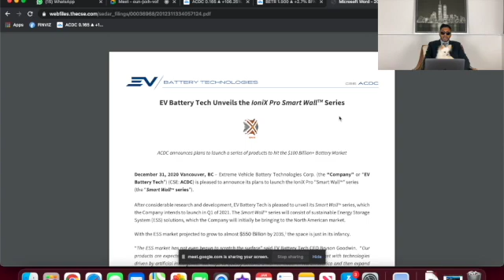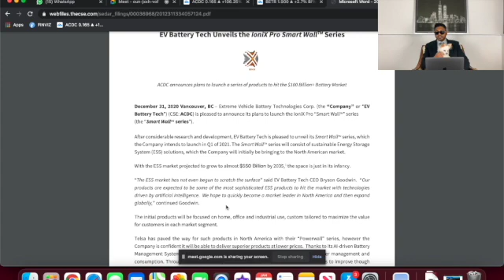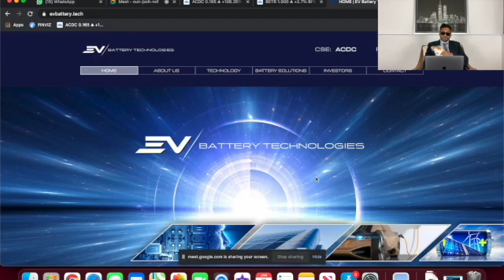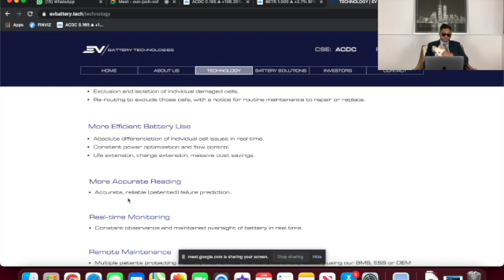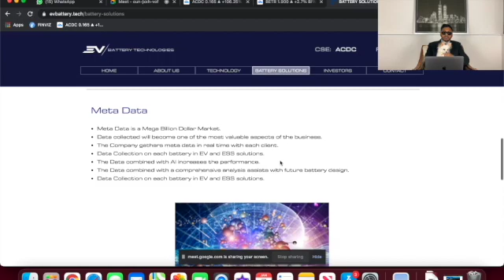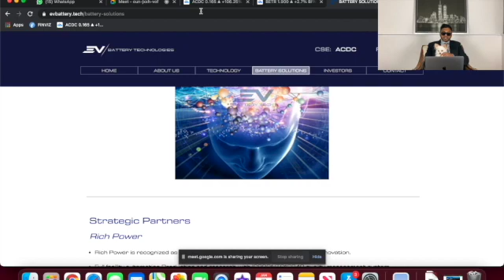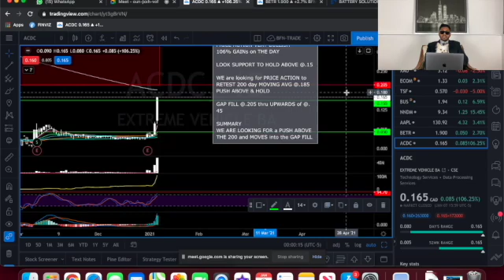📈INSANE ₿ BLOCKCHAIN EV🔋TECH🇨🇦 $ACDC🎸 #1 CSE💰PENNYSTOCK PLAY $CRYBF.otc🇺🇸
Finance Made Simple... Trading Made Easy!
Relatable Research... Emerging Issuers
Fundamentals... Technical Analysis

SEARCH

JOIN FREE LIVE TRADING IDEA CHAT TELEGRAM

JOIN Private Trading Club Chat NOW

EV Battery Tech Announces Specs of the IoniX Pro Home Smart WallTM

January 6, 2021 Vancouver, BC – Extreme Vehicle Battery Technologies Corp. (the "Company" or "EV Battery Tech") (CSE: ACDC) is pleased to announce the specifications for the upcoming launch of its IoniX Pro Home Smart WallTM (the "Home Smart WallTM").
The Company announced the unveiling of the IoniX Pro Smart Wall Series last week and is now proud to release the details of its upcoming launch of the Home Smart WallTM, which has been built to compete and potentially outperform its rivals, such as Tesla's Powerwall.
"Years of research and development have been spent not only developing our smart wall technology, but analyzing the battery market as a whole," said EV Battery Tech CEO Bryson Goodwin. "The battery market is just in its infancy, and with our blockchain technology focused on analyzing millions of batteries performance and maintenance, we are confident that our system will perform well in the market once launched." The following chart compares the anticipated specifications of our Home Smart WallTM against those of the Tesla Powerwall.

The Home Smart WallTM will not only have a state-of-the-art iOS and Android application to remotely control and monitor your home, but it will offer first-of-a-kind remote battery monitoring, maintenance, and repair4.
 "Our system is the only product in the market that is able to remotely analyze and repair your battery system" said Mr. Goodwin. "The way the market works now is if one of your battery cells goes down, it jeopardizes the entire string of cells. Think of lights on a Christmas tree - when one burns out, the whole string goes out even though 99% of remaining bulbs are perfectly functional. This was true for power walls, until the Home Smart WallTM!"
In the coming weeks, the Company will officially be launching the Home Smart WallTM and announcing the opening date for pre-orders. The Company hopes to be able to deliver the Smart Wall Home Series to customers in 2021.
Product Rendering5
 "We expect our limited number of pre-orders to hit capacity very quickly once available. The feedback and demand we have heard from the market has been strong and we are very excited to launch a product that we feel could bring the Home Battery ESS market to the next level."
The Home Smart WallTM is the first product that will launch in the Company's Smart Wall Series. The Company continues to work on the other products in this series as well as other industry leading products that will be coming to the market in 2021. More details will follow in the coming weeks.
"We are ready to disrupt the market with what we have coming in 2021.
For more information on the product please for Company information.
On behalf of the Company,
About EV Battery Tech
Extreme Vehicle Battery Technologies Corp. is a blockchain and battery technology company with revolutionary, patented Battery Management Systems (BMS) designed to meet the growing demand for scalable, smart solutions for the rapidly growing Electric Vehicle (EV) and Energy Storage Solution (ESS) markets. The company has committed to assisting global recycling solutions by offering recycling initiatives using their technology to analyze and fully refurbish used batteries.

Further information about the Company is available on its webs